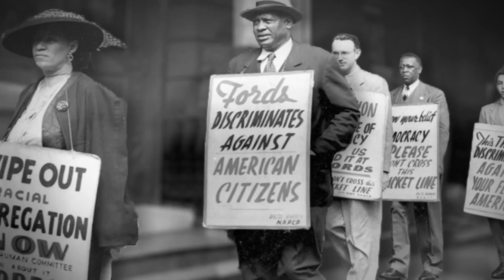Celebrating Martin Luther King Jr Day